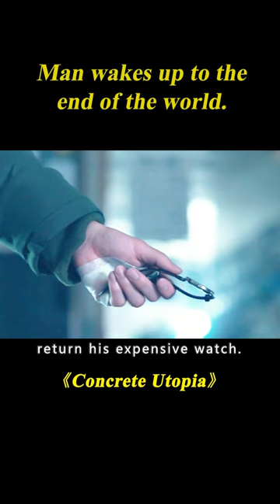Man Wakes up to the End of the World.[1/3]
Movie name: Concrete Utopia
Summary:
Survivors from a massive earthquake struggle for a new life in Seoul.

Director
Tae-hwa Eom
Writers
Tae-hwa Eom,Lee Shin-ji,Kim Soong-nyung
Stars
Park Seo-joon,Lee Byung-hun,Park Bo-young